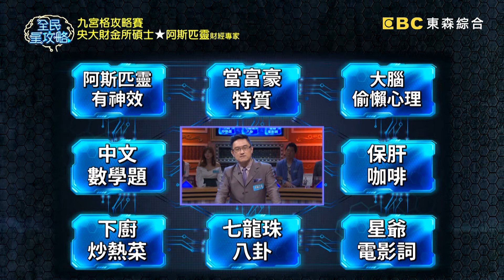阿斯匹靈中文差算不出農曆？自嘆應該要去學算命？！20191126 曾國城 阿斯匹靈 Part1 EP162【全民星攻略】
來賓：阿斯匹靈、梁赫群、余家榮、Stacey、Shanon、 馬丁

《全民星攻略》夫妻同台吵嘴秀！你知道2018年泡麵銷售第一名的麵是哪一碗嗎？答題答得好好的卻意外扯出梁太太不滿老公梁赫群去東京天天吃拉麵的喜好，現場翻臉婚前婚後感情濃度不同，笑料百出！理財專家阿斯匹靈從小到大數學都考一百分，就連韓信因為發明了什麼而被視為偏財神也知道，聰明程度簡直是神明的等級，想要多學一點趣味常識就要週一到週五晚間九點看《全民星攻略》！